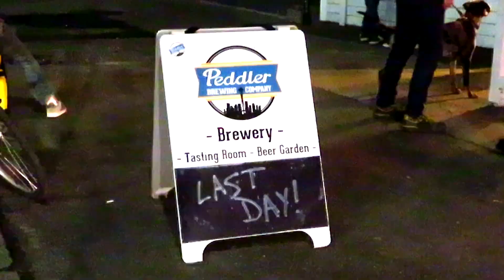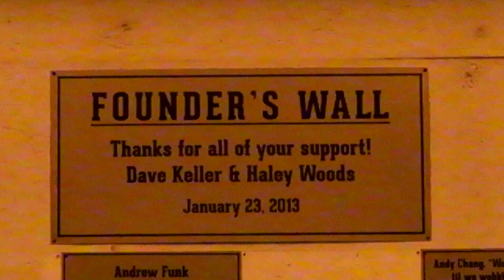Peddler Brewing (9th Anniversary) – Seattle, WA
Happy *10th Anniversary to Peddler Brewing! 🚴‍

Actually, its 10th Anniversary would have been this month, but sadly, its final day was March 5, 2022. The whole community and beer enthusiasts far and wide came out to celebrate. It went out with a bang!

Peddler Brewing opened in March 2013, when the Ballard Brewery District was just getting going. It was a business that combined a love of beer and biking. In fact, in the early days, beer deliveries were often made by bike! 🚵‍

Peddler quickly grew to be a staple brewery in the Ballard neighborhood, hosting regular family-friendly events such as summer movie nights, live music, comedy shows, dog parties, mini golf, and cornhole competitions. It is deeply missed!

Bickersons Brewhouse reopened in the same space on April 23, 2022.